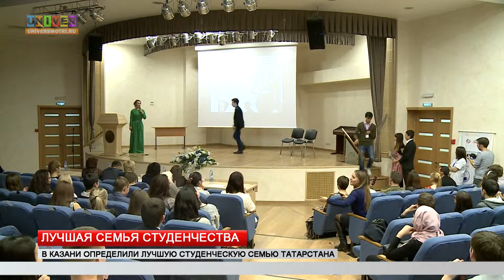Лучшая семья студенчества